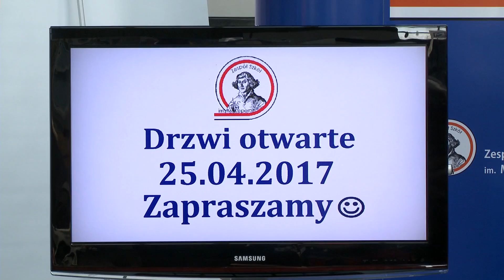Konin XIII Konińskie Forum Oświatowe 2017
This video is about Konin XIII Konińskie Forum Oświatowe 2017